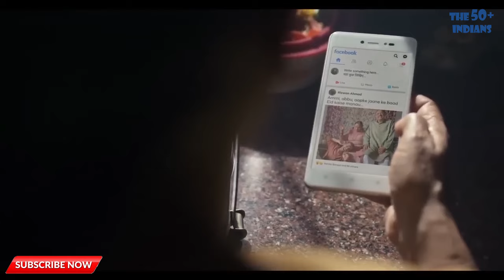Enjoy Your Day | Old Songs | Old Films | Suresh Chandra Agarwal | Episode 66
Subject: Old Film, Humor, Short Film etc.
Film: Basant Bahar (1956)